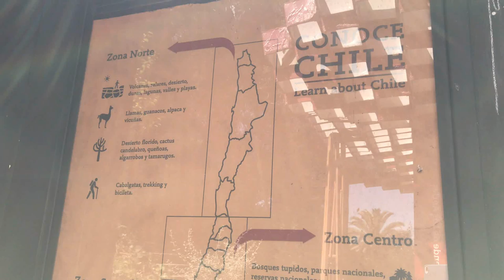Santiago | Teleférico Cerro San Cristóbal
No passeio de hoje nós vamos descobrir uma perspectiva totalmente diferente da capital do Chile. Visitaremos um lugar pitoresco que fica escondido bem no meio da metrópole e também o maior parque urbano da América Latina! Aproveita porque hoje tem bastante arte, natureza e mirantes incríveis pra apreciar :D

Apoie meu trabalho:
Bradesco